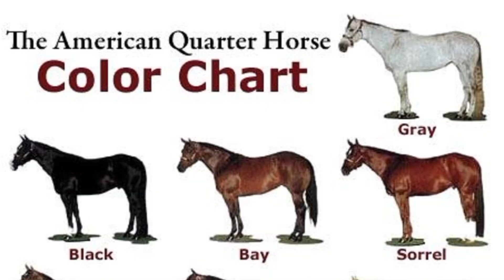दुनिया के सबसे शक्तिशाली घोड़े | Most Powerful Horses in the World | Most powerful Horse Breeds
Friends, in this video I have told you about the most powerful horses in the world.

1. Fjord Horse
It is believed that the original Fjord Horse migrated to Norway and was domesticated over 4,000 years ago. Herds of wild Fjord Horses existed in Norway after the last ice age. Archaeological excavations at Viking burial sites indicate that the Fjord Horse has been selectively bred for at least 2,000 years

2. Mustang Horse
Mustangs are built to withstand the running, the weather, and the threats to survival that would be found when roaming free. Smaller than the European breeds brought to America's eastern shores in the early days of our nation, mustangs possess speed and adaptability. They make excellent long-distance riding horses

3. Dutch Draft Horse
This horse are used for riding and driving, and are still occasionally used for farm work.